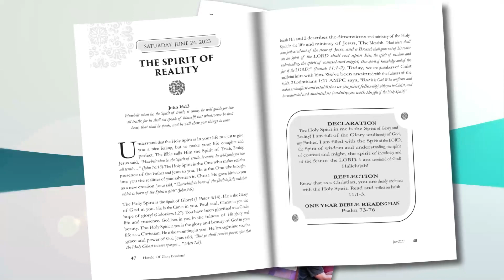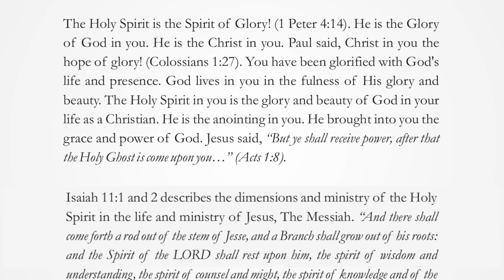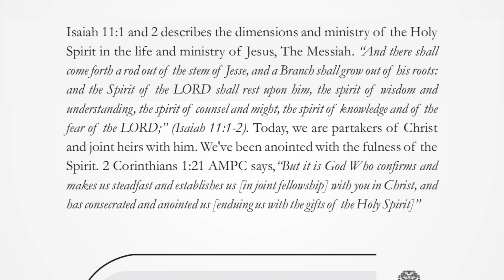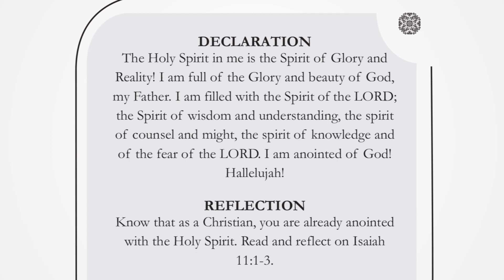THE SPIRIT OF REALITY | SATURDAY, 24TH JUNE, 2023 | HERALD OF GLORY DEVOTIONAL